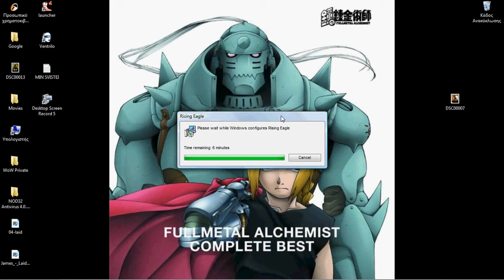World Of Warcraft Glitch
Up in the Stormwind Entrance